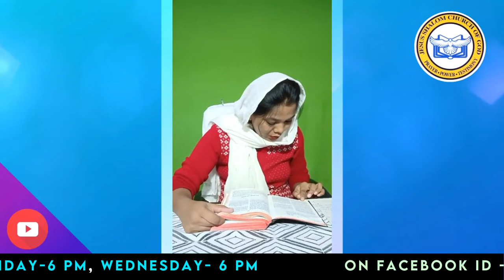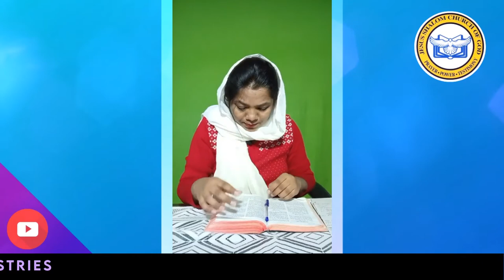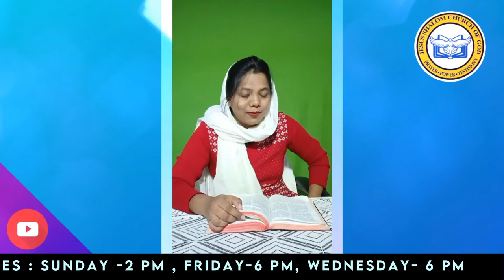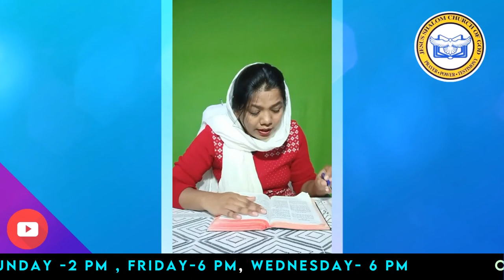SERMON :- परमेश्वर के धर्म और राज्य की खोज करना।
By- Sis. Rinki Rohit Masih.

परमेश्वर की महिमा हो।
परमेश्वर की पवित्रआत्मा की ओर से बहन रिंकी रोहित मसीह ने परमेश्वर के धर्म और राज्य की खोज करना पर एक सामर्थी शिक्षा दी है।
इसे सुनकर आप आशीष पाओगे।
यीशु मसीह के नाम से, आमीन।